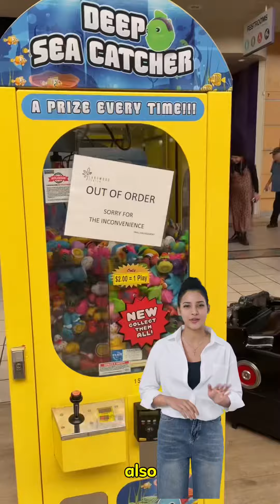Enjoy Lakewood Center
Lakewood Center is a bustling shopping hub located in Lakewood, California.

- Shopping: Explore top brands like Macy's, Costco, Target, Burlington, H&M, Foot Locker, and Hollister.
- Dining: Savor delicious meals at Red Lobster, Luna Grill, Outback Steakhouse, George's Greek Cafe, and California Pizza Kitchen.
- Entertainment: Get your game on at Round1 Bowling & Amusement, which features bowling, arcade games, billiards, karaoke, ping pong, darts, and more!
- Community Vibes: Take a leisurely stroll, soak in the good vibes, and enjoy the familiar mall experience.

Whether you're shopping, dining, or seeking entertainment, Lakewood Center has something for everyone! 🛍️🎉